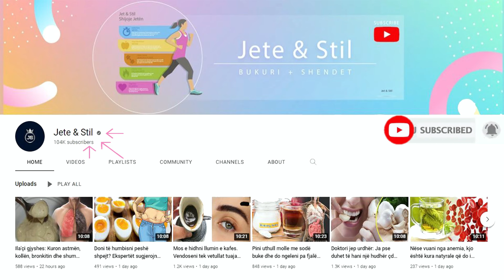Mjeku nuk jua tregon: Ja si të pastroni dyllin e veshit dhe infeksionet me këto metoda natyrale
Përbërësit: Një lugë gjelle kripë në një gjysmë gote ujë (100 ml). Krejt çfarë duhet të bëni është ta hidhni kripën në gotën e mbushur me ujë dhe ta futni në të një copë pambuku. Pastaj, pambukun e afroni afër veshit dhe i shtrydhni disa pika të bien në vesh. Kërceni duke e mbajtur kokën në njërën anë dhe e mbani kokën në pozitë që lëngu të penetroj në kanalin e veshit dhe ta zbutë dyllin.

Ingredients: One tablespoon of salt in half a glass of water (100 ml). All you have to do is pour the salt into the glass filled with water and insert a cotton ball into it. Then, bring the cotton close to the ear and squeeze a few drops into the ear. Bounce while holding your head to one side and keep your head in position so that the fluid penetrates the ear canal and softens the wax.